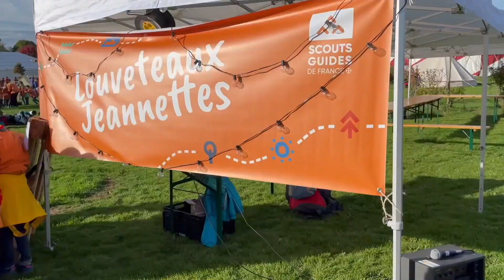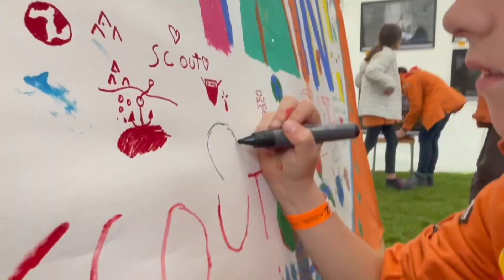OSONS DEMAIN - AFTER MOVIE - THB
After movie du rassemblement OSONS DEMAIN du Territoire Haute Bretagne - MERCI À VOUS !